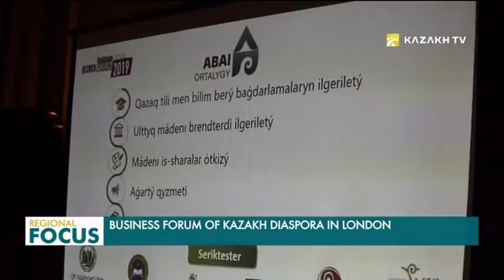Business Forum of Kazakh Diaspora was held in London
The ethnic Kazakhs will promote domestic culture and traditions abroad.